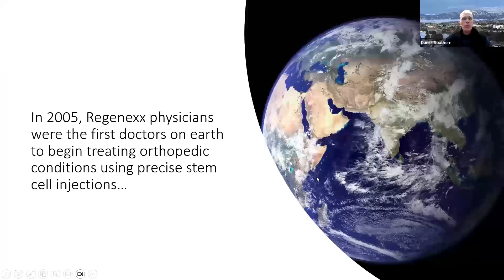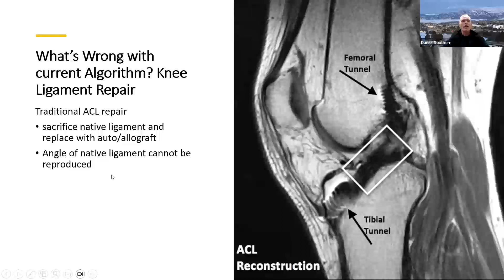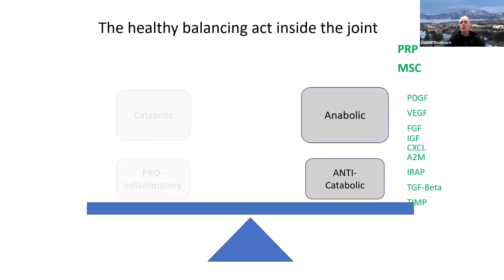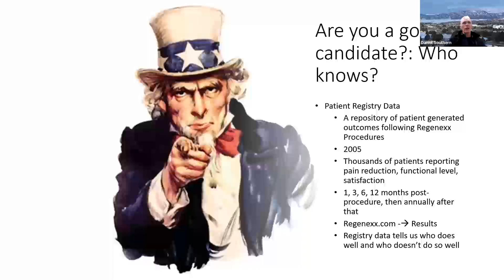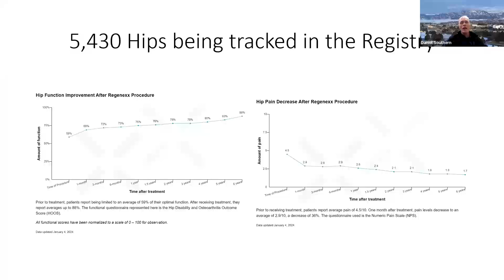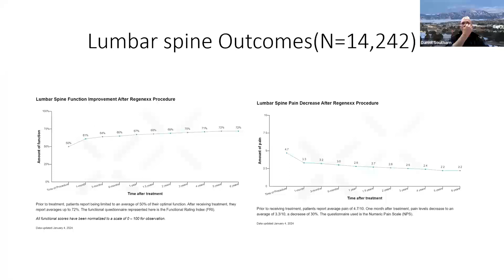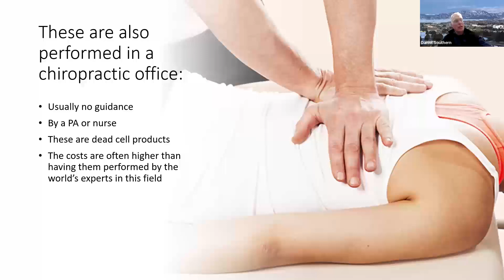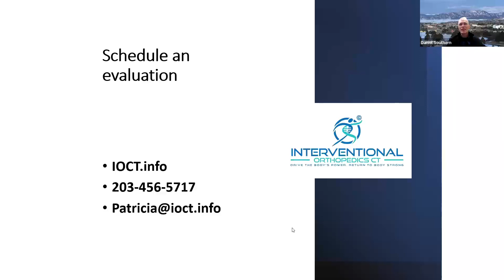Regenerative Procedures for joint and spine pain | Interventional Orthopedics Connecticut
Join Daniel Southern, MD for a discussion on regenerative orthopedic procedures and the importance of a correct diagnosis when pain may be originating from other places in the body.
Replay from January 23, 2024

At the webinar, Dr. Southern covers:
* How the body heals and how our procedures can help this process

* What the different nonsurgical solutions are for the joints

* Why orthopedic medicine is moving toward nonsurgical, needle-based procedures

* What our regenerative medicine procedures looks like

* How to determine if a regenerative medicine procedure is right for you

* Why you may benefit from regenerative medicine

* Common orthopedic conditions treated

* Answers to the most common questions people have about us and what we do.

Plus Q&A conversation with our presenter Daniel Southern, MD

Dr. Southern specializes in Regenerative Orthopedic Medicine treatments that include many non-surgical options. These include precisely targeted interventional orthopedic injections.

In many instances, Dr. Southern can provide an alternative for patients considering invasive surgery or joint replacement who hope to avoid the painful rehabilitation and long period of restricted activity that comes with surgery.

Seeking help for a chronic back problem, Dr. Southern stumbled upon a physiatrist in Belgium while on tour with a professional dance company in 1995. Given his athletic background, years of clinical experience, and training in regenerative interventional orthopedics, Dr. Southern ranks among the best physiatrists in CT for the treatment of joint pain and arthritis. Dr. Southern is Board Certified in Physical Medicine and Rehabilitation as well as Pain Medicine and Sports Medicine.